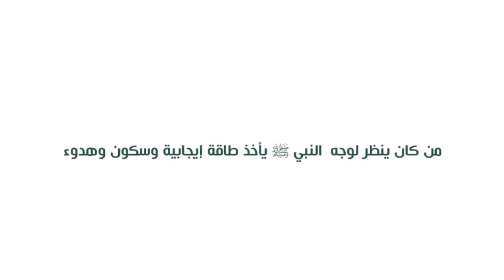8- من كان ينظر لوجه النبي ﷺ يأخذ طاقة إيجابية وسكون وهدوء - عيش مع النبي - مصطفى حسني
من كان ينظر لوجه النبي ﷺ يأخذ طاقة إيجابية وسكون وهدوء
عيش_مع_النبي ﷺ